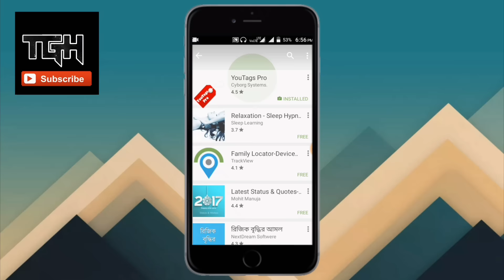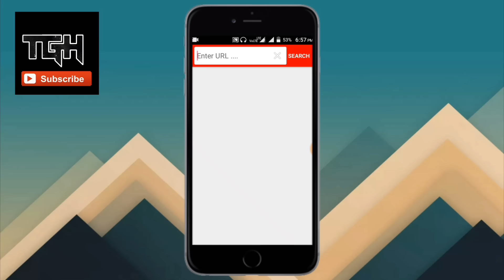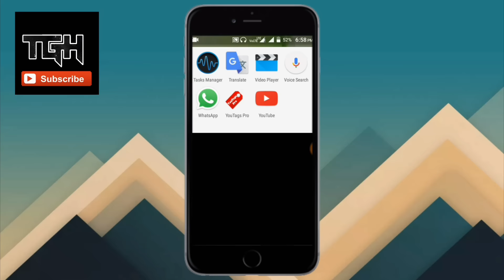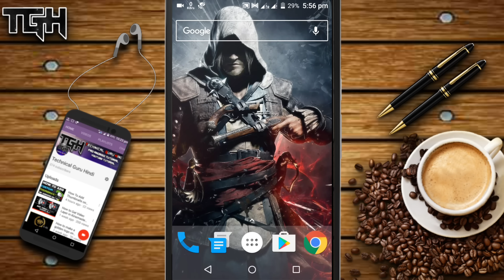How To See The Tags of Any YouTube Videos On Android Phone In Hindi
Hay, welcome friend today I will tell you How to See the tags of any YouTube video on android phone and you also know the ranking of those tags. Friends tags is one of the most important things in our YouTube video.

⏩Special thank you For  Kanhaiya Pathak⏪